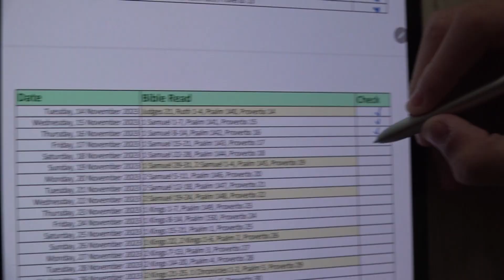Read Bible(ESV) with C. Jun - 17th November 2023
1 Samuel 15-21, Psalm 143, Proverbs 17

# Basic Setup
7 Chapters of the day
1 Proverb from the day of the Month - Proverb has full of the wisdom of God
1 Psalm - Praise God every day!